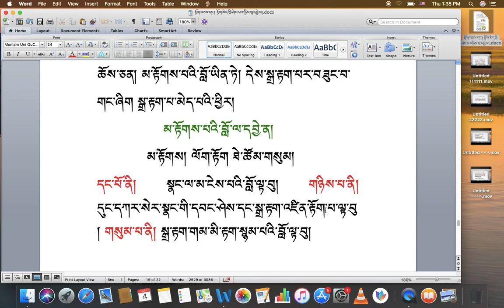རིགས་ལམ་སློབ་ཁྲིད། 076 མ་རྟོག་པའི་བློ་དང་དེའི་དབྱེ་བ་བཤད་པ། DIALECTIC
རིགས་ལམ་སློབ་ཁྲིད། 076
མ་རྟོག་པའི་བློ་དང་དེའི་དབྱེ་བ་བཤད་པ།